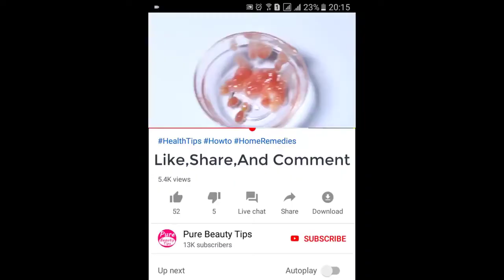Home Remedy For Tomato And Aloevera gel | Beginners Makeup | Makeup Tips and Tricks